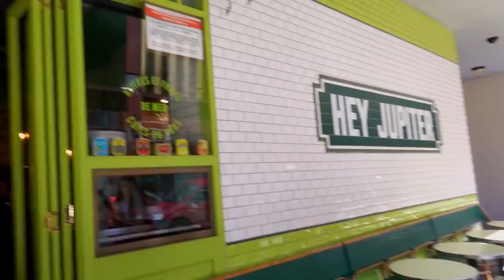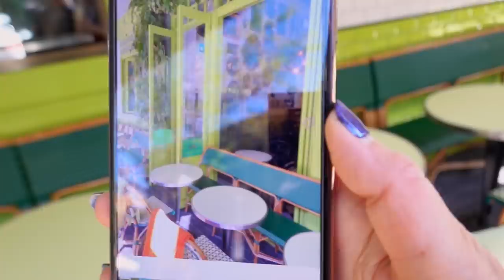CHILLY GETAWAY TO ADELAIDE! | JAMIE CHUA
This is my first time in Adelaide and I never thought the weather was going to be so cold! I almost freeze to death! 🥶 Ok jokes aside, I've visited the Penfolds Vineyard & attended the Penfolds Gala Dinner and it was amazing! Overall, Adelaide is a wonderful place! But please, not so cold for my next visit ok? 😄